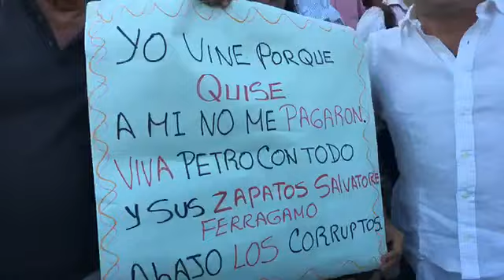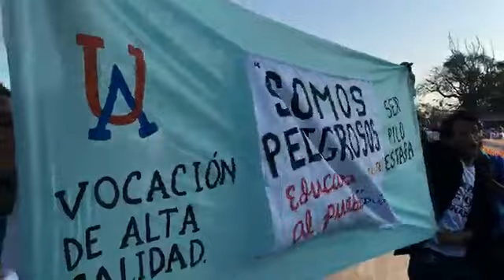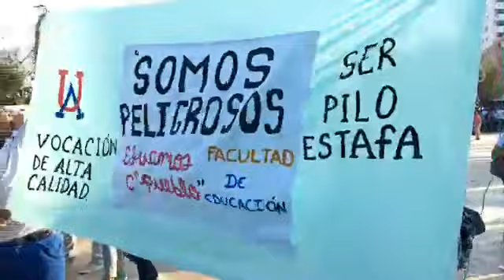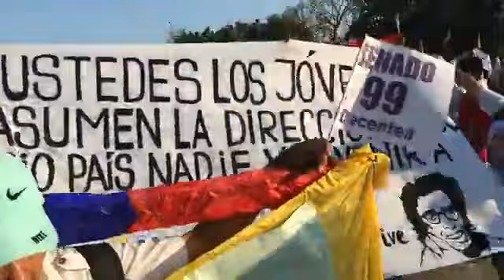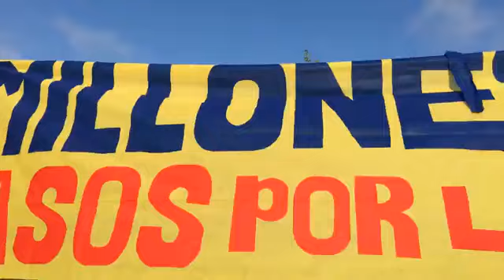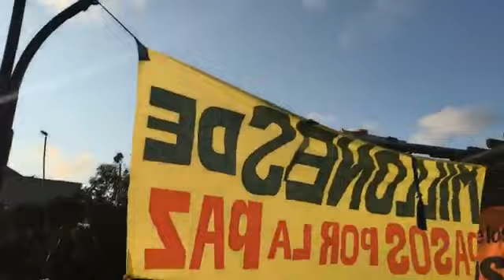Petro en Barranquilla Gran cierre de campaña